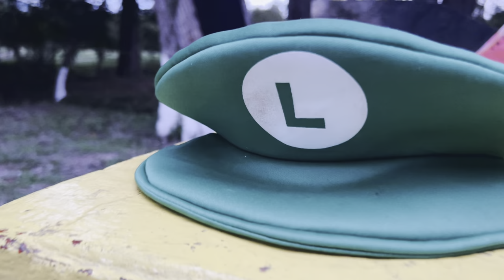SUPER MIADA BR0S | PRINCESA AL RESCATE